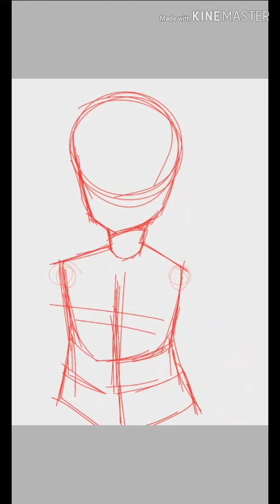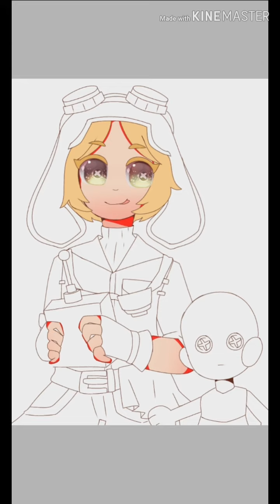【IdentityV Fanart】The Mechanic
Hello and welcome to my first Speedpaint on youtube
And this is also my first time post a speedpaint also the editing ^^;
So im really sorry if it kinnda messy and bad i still learning it ^^;

Anyway it a fanart of Mechanic from IdentityV ÙvÚ

I post this drawing at my Instagram , Amino and Deviantart other than that thats not me

▪︎¤ Information program that i use to make this speedpaint ¤▪︎

》The audio : Minimal Park ( i use one of the Kine Master audio )

》Ibispaintx

》Kine Master

》Instagram : White-furry-ball and Fab-potato-weird

》Deviantart : Giovani13

》Amino : White-furry-ball and Fab-potato-weird

》Tumblr ( im not active there anymore ) : fab-potato-weird and momoru-san